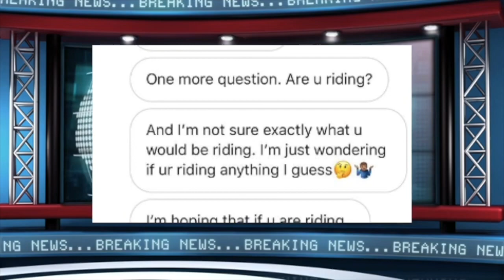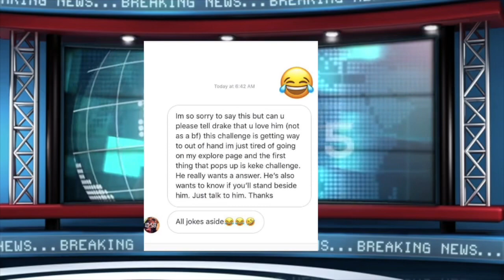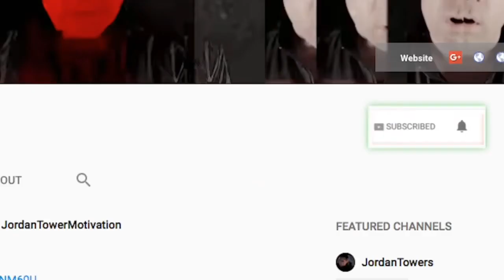Drake Fans Have DECODED who KEKE is on ‘I’m in my feelings’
Tidal

Google Play